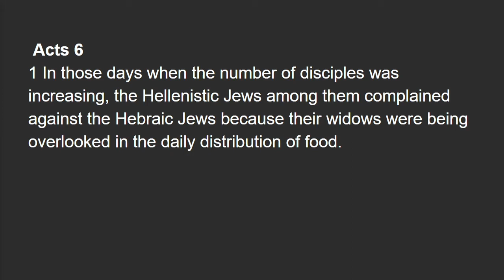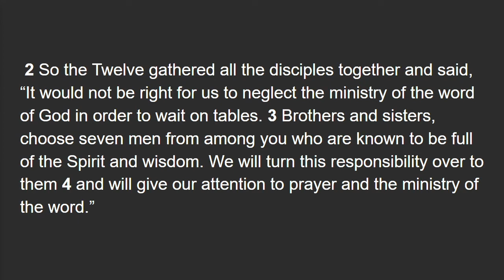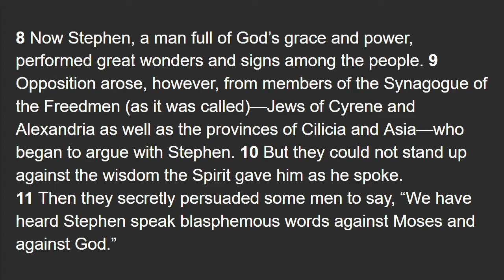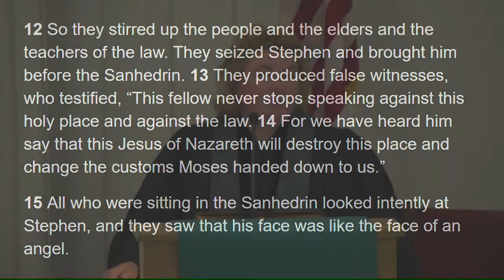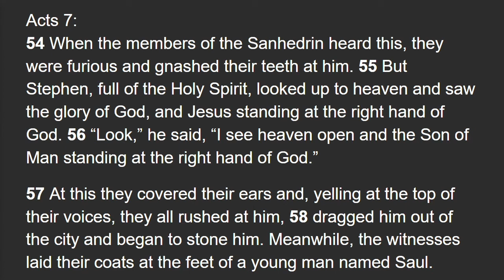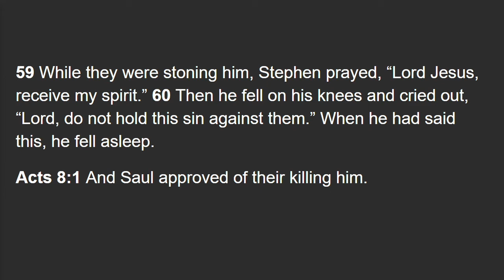The Power of His Presence - Multiplication Acts 6&7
10:30 am Worship Service

Elder: Kathy Duffus